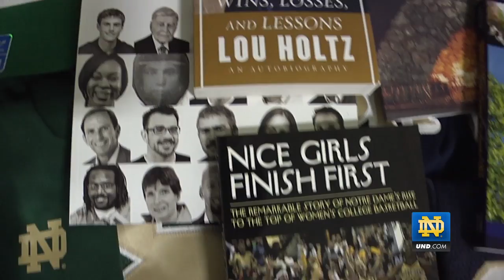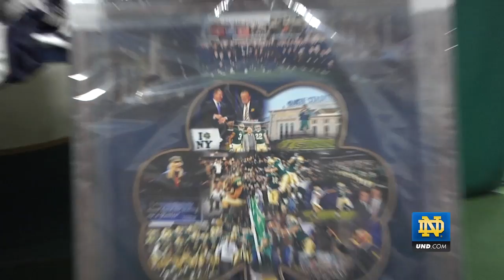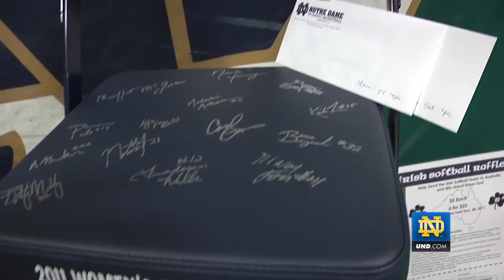Notre Dame Softball- Irish Softball Raffle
The softball team raffles off some great prizes for their trip to Australia.